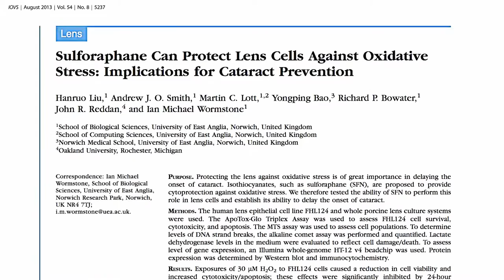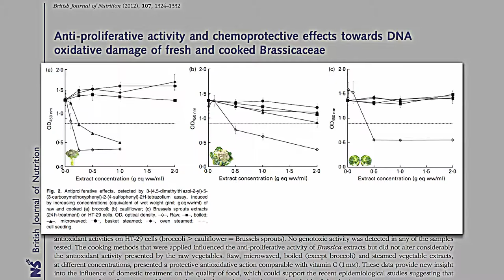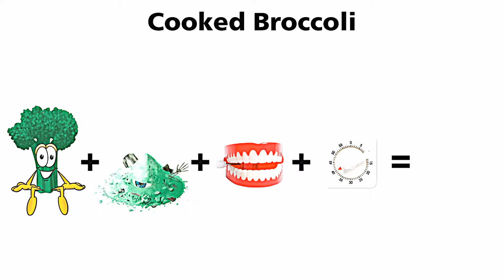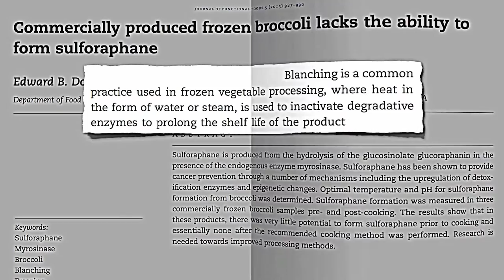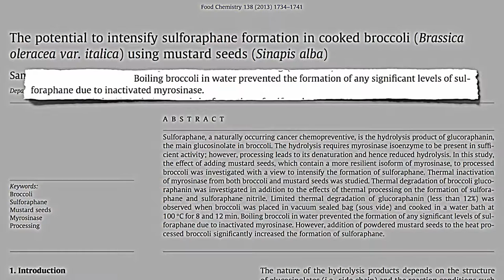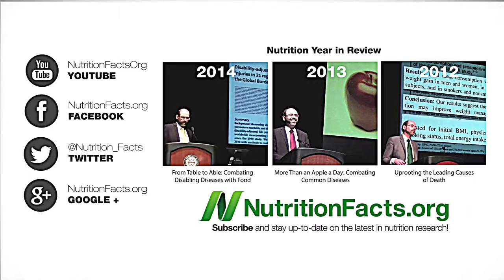Second Strategy to Cooking Broccoli IN 2015